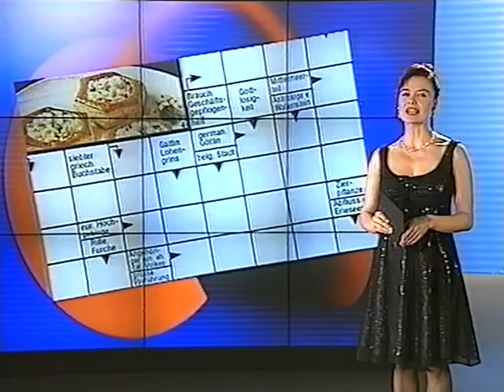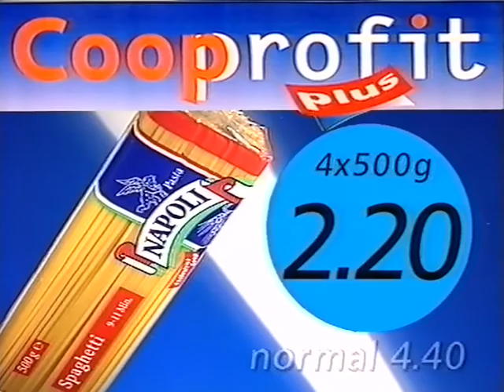Coop Mittwochstudio, Folge 1082 vom 29. Dezember 1999